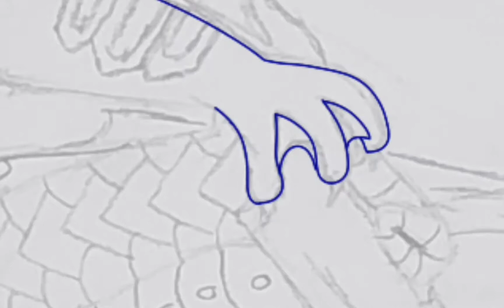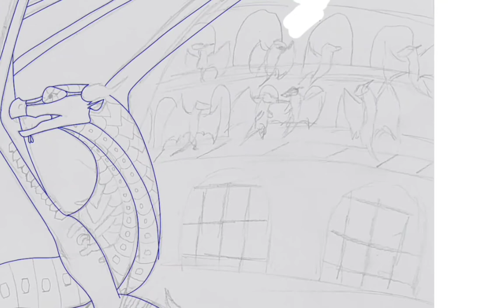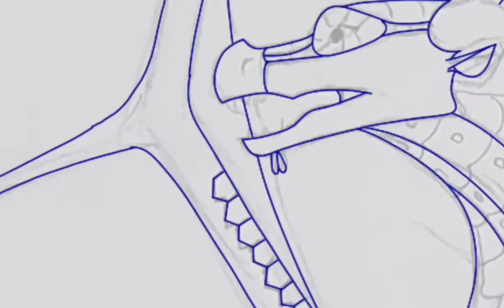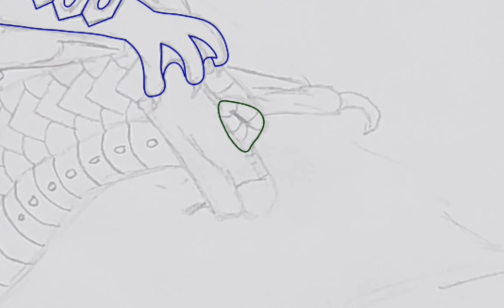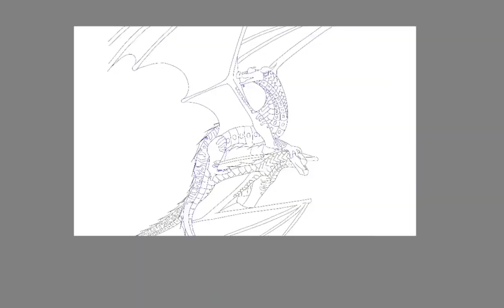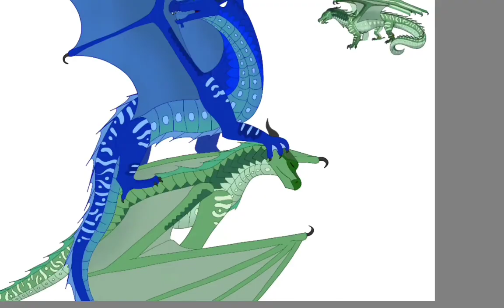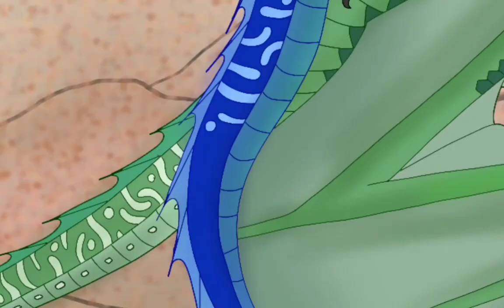wings of fire gills death speedpaint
wof tsunami kills her father